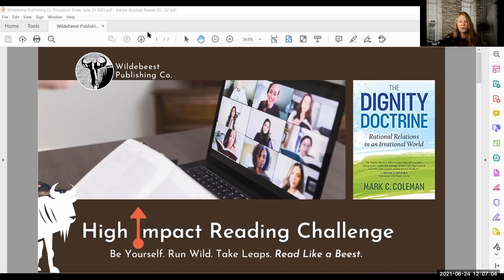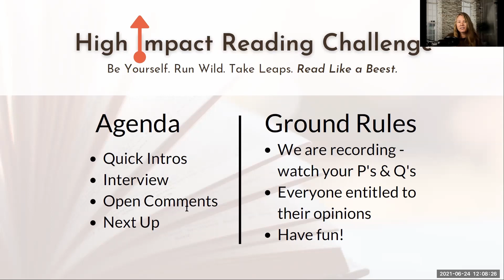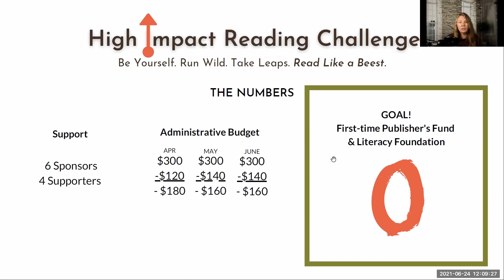High Impact Reading Challenge| Book Club | The Dignity Doctrine by Mark C. Coleman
Binge reading leadership and professional development books? We were too and we were missing out on the best part - putting the content into action. Join us to start holding yourself accountable to not only read the books but get more out of them!

This month we read "The Dignity Doctrine: Pursuing Rational Relations in an Irrational World" by Mark C. Coleman and also had the great opportunity of talking with the author himself!  Watch the recording of our discussion to hear from leaders and professionals from several industries talk about what they loved and how they are already putting really great ideas into action.

In the High Impact Reading Challenge - we challenge you to 2 things.
1 - read the books each month, and 2 - join in on the discussion even if you didn't read the book of the month. You can still learn and hang out with some great people.

Our book club ambassadors are Kim Tapley, Jody Hatch, and Tanya Eastman.

Tanya Eastman - O2 Consulting
Lisa Sears - Brass Rings, LLC
Robin McKenney
Jody Hatch
Barb Stone - Build Your Path
Jeri Nolan -  Nolan & Maloney Financial partners

Music credit - Christina Bjoerklund